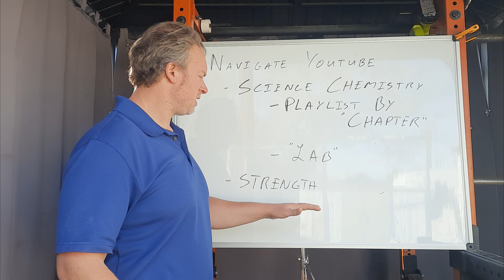Welcome! Watch First